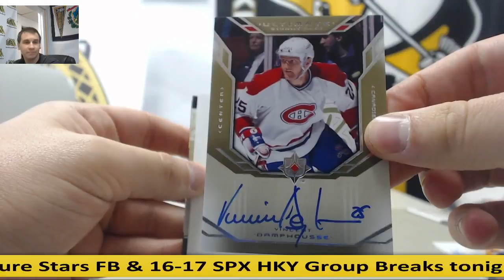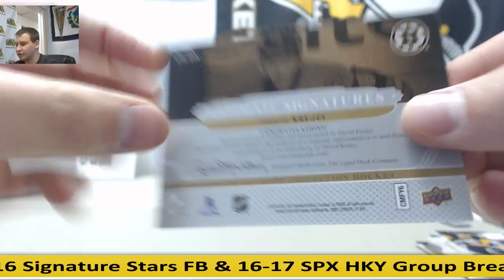Greg-(1) 2014-15 UD Ultimate Collection HKY Live Break